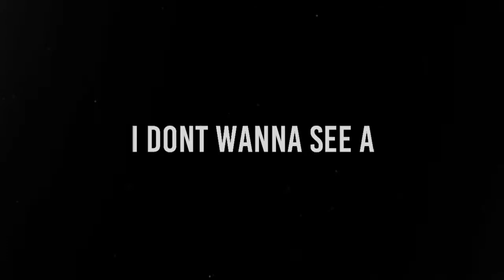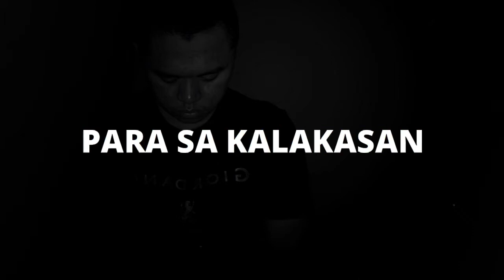Para Sa Napapagod